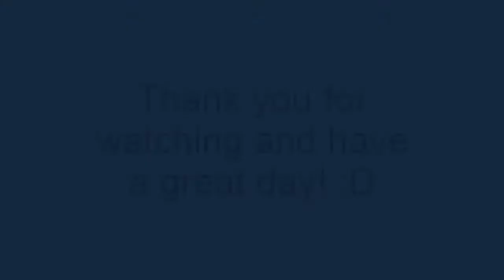TehJew22 Plays Kirby's Return to Dreamland #26 - Rage into the Machine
While getting into Jeopardy was easy, getting out was hard.

Here are all the channels to all the members! xD